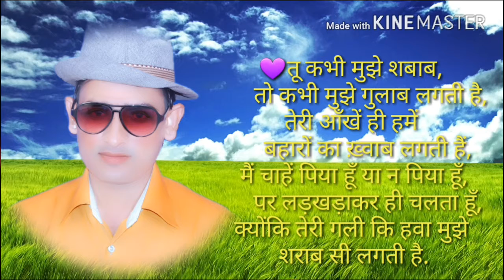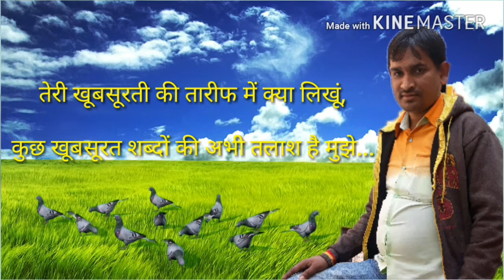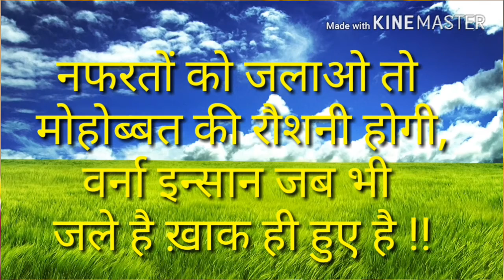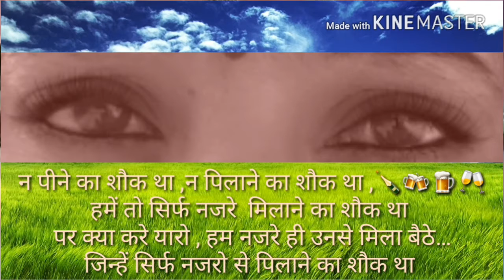बहुत मजा है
Pyar Mohabbat music